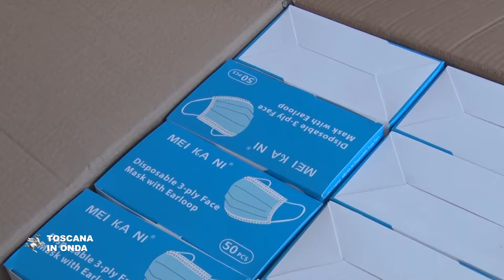Mascherine, distribuzione in edicola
E' iniziata in milleduecento edicole la distribuzione gratuita delle mascherine filtranti fornite dalla Regione Toscana. Fino al quindici giugno ogni cittadino toscano può ritirare dal giornalaio due pacchi da cinque mascherine presentando la propria tessera sanitaria e nelle settimane successive sarà possibile ritirare il resto della dotazione individuale. Con questa modalità sarà distribuito un milione di mascherine al giorno in tutta la regione per un totale di venticinque milioni di dispositivi. Dall'inizio dell'emergenza sanitaria sono state distribuite nelle farmacie, nei supermercati e dai Comuni della Toscana cinquantacinque milioni di mascherine messe a disposizione gratuitamente dalla Regione.